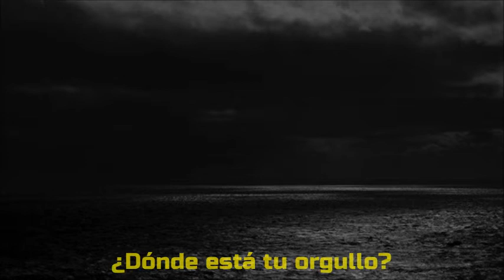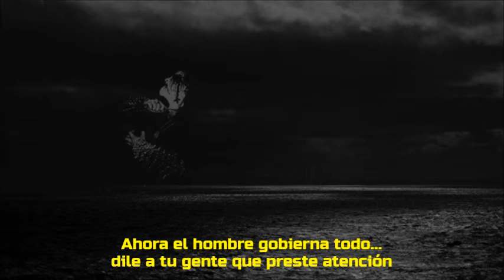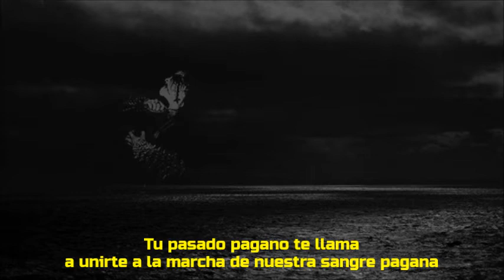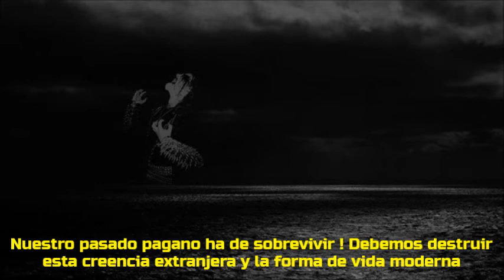Drowning the Light - Where is your pride (Subtitulado en castellano)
Black Metal (Australia). Del disco "To the End of Time" (2007).